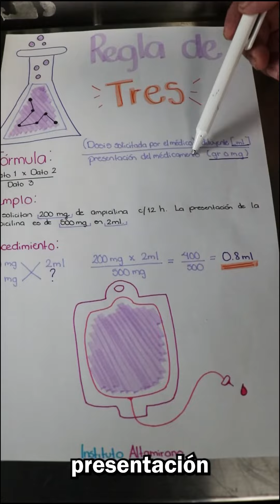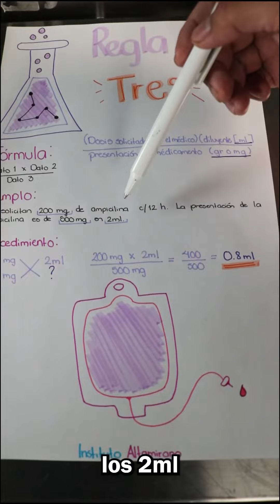Dosificación de medicamentos con la regla de 3 simple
En este vídeo te enseñaremos a dosificar el medicamento con la regla de tres simplemente